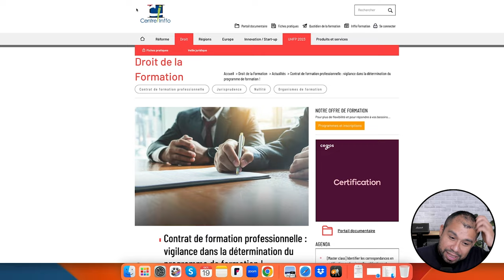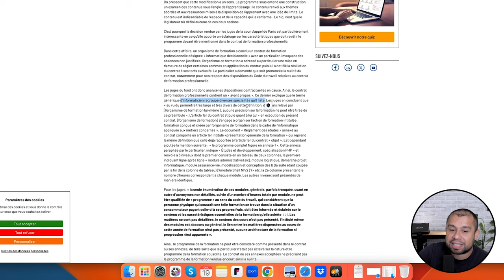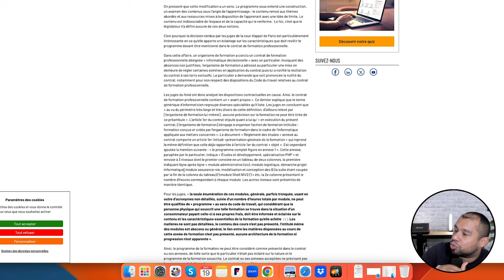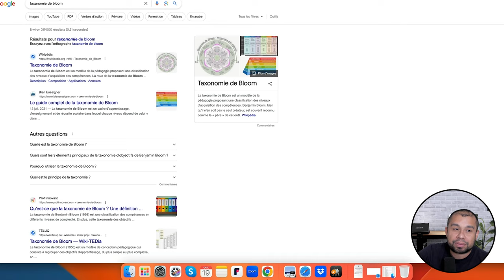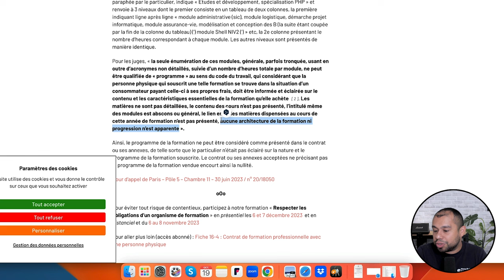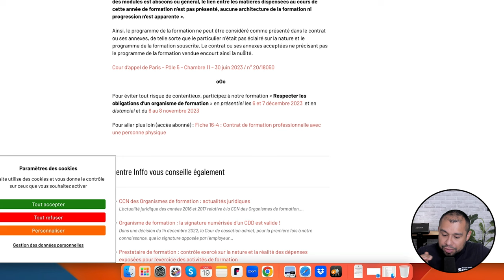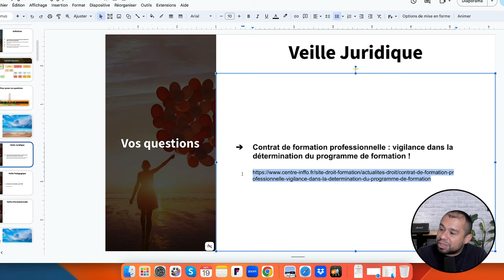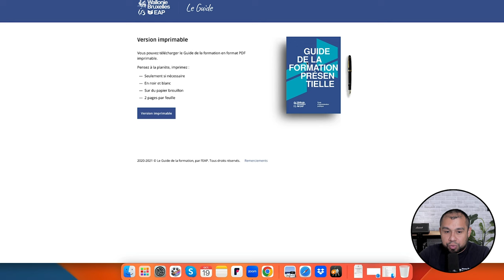Vos Contrats de formation sont-ils légaux ? (RP #19)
Bienvenue dans la revue de presse de la semaine du 04 décembre 2023. Nous allons voir les informations essentielles qui ont été abordées par les journaux cette semaine pour votre organisme de formation. J’analyse différents articles de journaux pour votre veille Qualiopi. Venez découvrir les dernières informations dans le secteur de la formation professionnelle. J’effectue différentes veilles :  juridique, informationnelle, pédagogique et également l’intelligence artificielle.

Nous allons aborder plusieurs points principaux aujourd’hui :

- Contrat de formation professionnelle : vigilance dans la détermination du programme de formation !
- Le Guide de la formation, par l’EAP